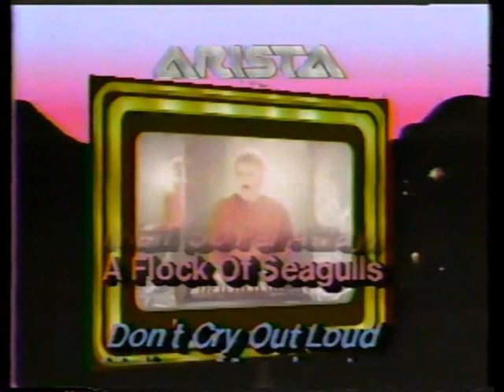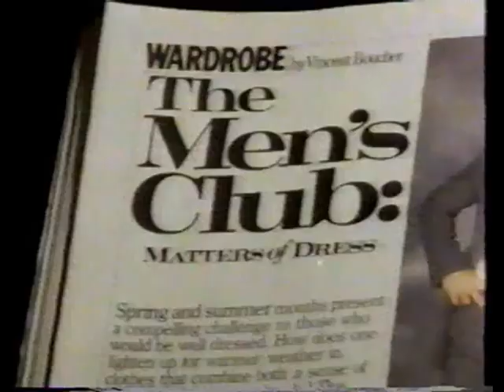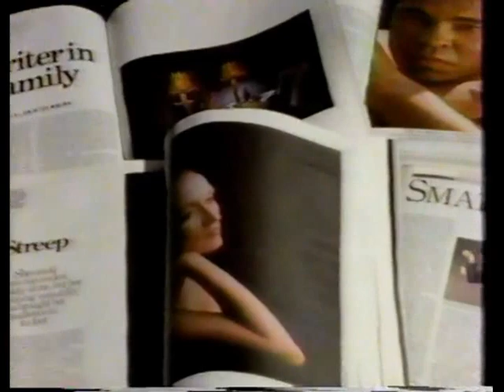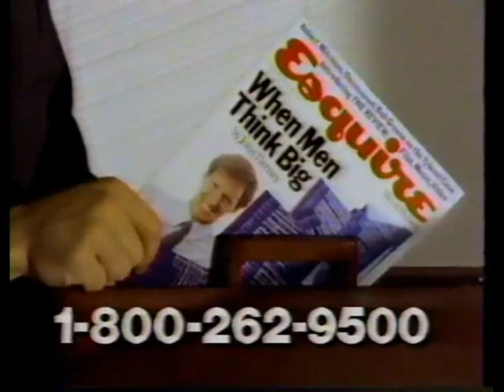1980s Commercials Vol. 193 (1985)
Today, I present the final block I have from the MTV tape I have from an unidentified date in 1985! In this last one, we have:

00:00 "Portrait of a Decade" album
02:00 MTV station ID
02:11 Esquire magazine
04:12 The Agatha Christie Mystery Collection book collection